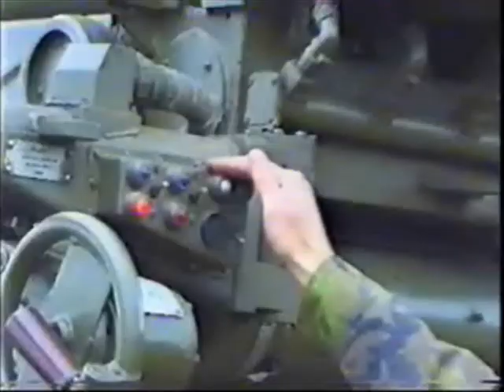Video soutěž 2013: AČR (autor Jan Sladký)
Za dodržení pravidel video soutěže, zejména nároků spjatých s umístěním soutěžního videa na YouTube, ručí jeho autor. Informace o soutěži včetně pravidel jsou dostupné na